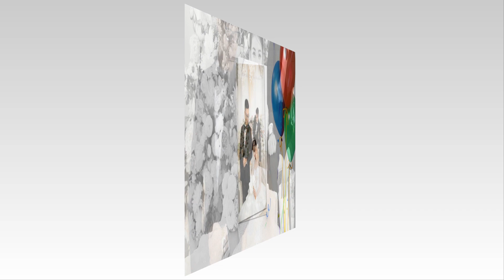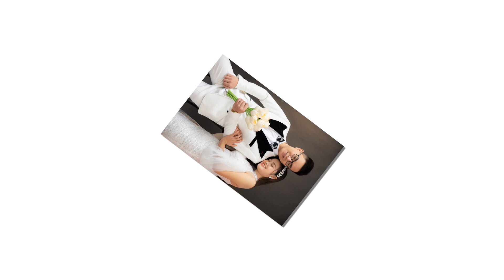Album ảnh cưới Hoàng & Quỳnh